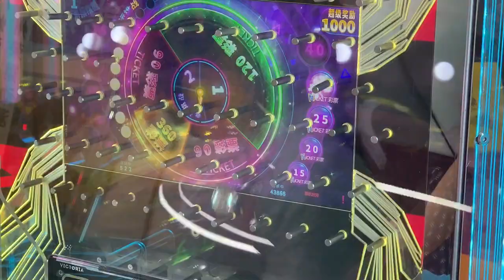Victoria Coin Island Coin Pusher - Redemption Games